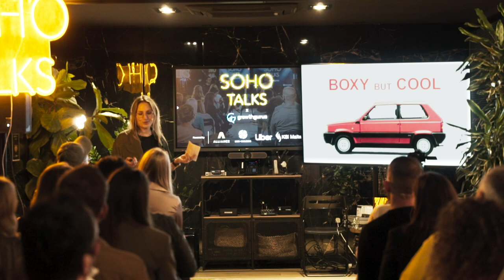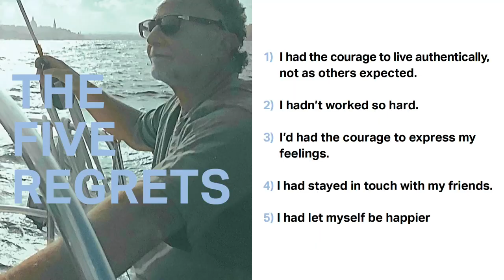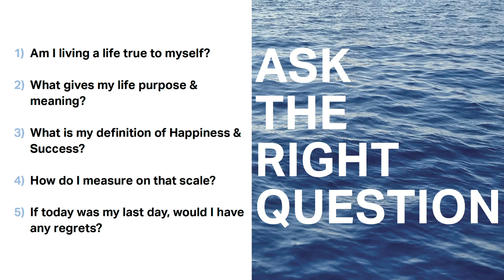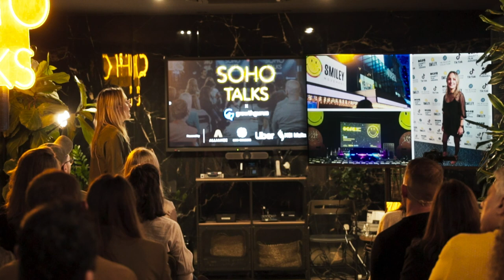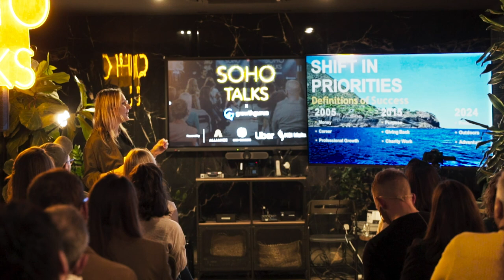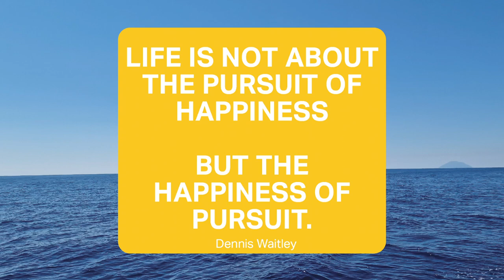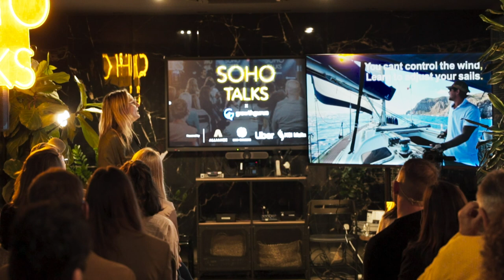Bussiness Development Partnerships Strategist | Christina Medici | SOHO TALKS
Dynamic and entrepreneurial business development professional with over a decade of B2B experience across various industries including Unified Communications, Advertising, and the Non-Profit sector. With a strong track record of exceeding financial targets, she is skilled at identifying new revenue opportunities and building lasting relationships.

Christina currently leads partnerships at Rays of Sunshine Children's Charity, where she brings her expertise in new business development and strategic partnerships to support children with serious and terminal illnesses. Previously, she secured substantial funding for the British Heart Foundation, demonstrating her exceptional ability to drive impactful initiatives.